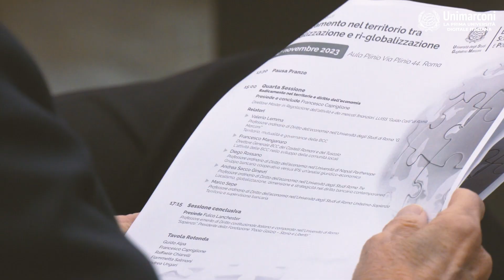Analisi del Convegno "Il radicamento nel territorio tra globalizzazione e ri-globalizzazione"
Convegno di Studi organizzato dal Dipartimento di Scienze Giuridiche e Politiche. L’evento è parte integrante dell’attività formativa del dottorato di ricerca in Scienze Giuridiche e Politiche e costituisce la prima lezione del modulo didattico “Le trasformazioni della democrazia e del diritto”.